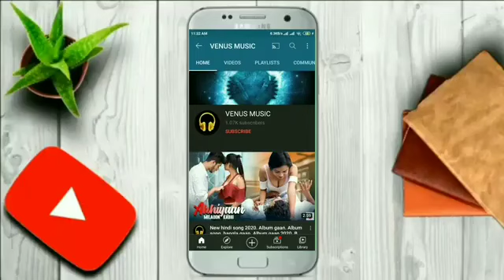New hot sexy song 222222|Telugu YT Movies|Bangla gaan444444|Bangladeshi sexy like